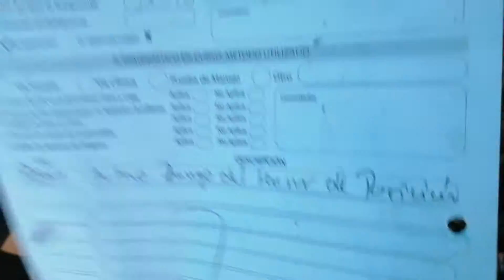Mitsubishi L200 4D56 2015 problemas de rango sensor de levas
Diagnóstico electromecánico automotriz